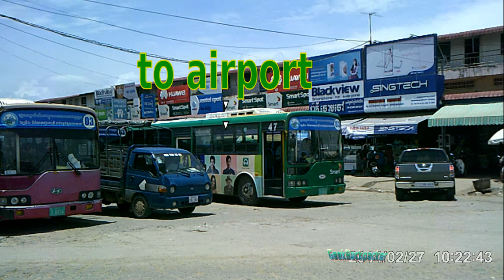Chaom Chao Circle Garden bus terminal to Phnom Penh international airport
This bus destination to night market and  start from Chaom Chao market. The student can get on this bus daily free.